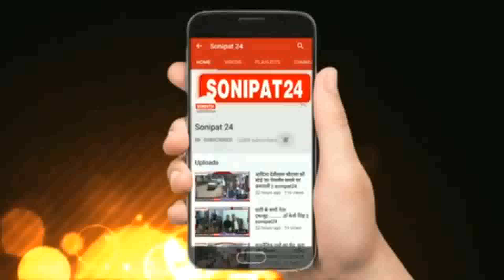अति क्रमण हटवाने के लिए पुलिस ने चलाया पैदल मार्च || Sonipat24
अतिक्रमण को हटवाने का कार्य पुलिस के कंधों पर ,ताकि शहर में न लगे कही जाम

सोनीपत के सेक्टर 27 थाना प्रभारी ने एसीपी सुमित अति क्रमण कमाने के लिए चलाया पैदल मार्च

सोनीपत में लगातार बढ़ रही आपराधिक और चोरी की घटनाओं पर लगाम लगाने के लिए सोनीपत पुलिस सड़कों पर उतर गई है।सोनीपत सेक्टर 27 थाना प्रभारी व  एसीपी ने शहर के पॉश इलाके में पैदल गस्त की ओर लोगों को जागरूक किया।वह इस दौरान अतिक्रमण को भी हटाया गया था कि जाम की स्थिति भी खत्म हो सके। एसीपी का कहना है कि लोगों को जागरूक कर भाईचारे की भावना पैदा करना है, ताकि अपराध पर लगाम लगे और पुलिस को लोगों का भरपूर सहयोग मिल सके।